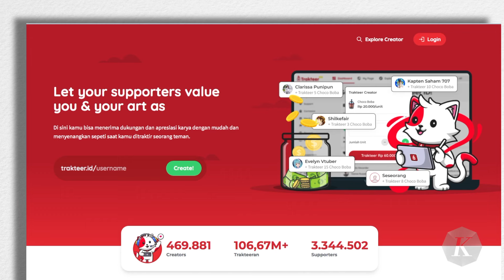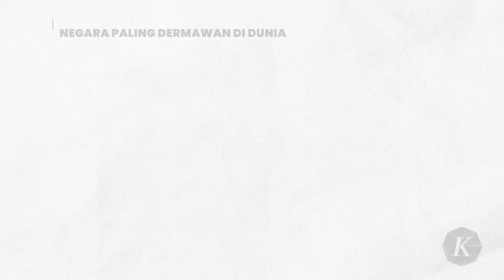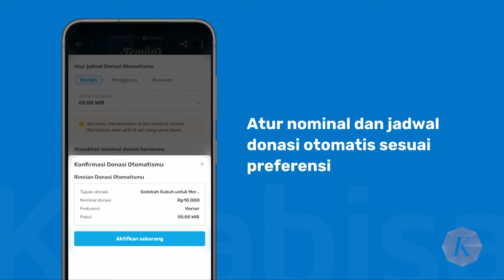Belajar Dari Kasus Livy Renata, Platform Sumbangan Daring Perlu Diregulasi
Sosiolog menilai, minimnya literasi masyarakat Indonesia, membuat platform sumbangan daring kerap disalahgunakan.